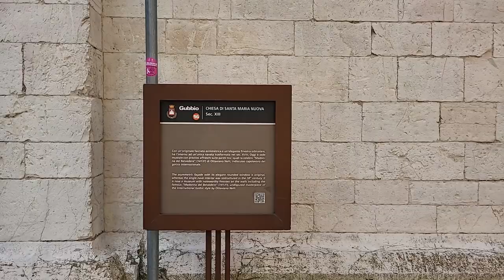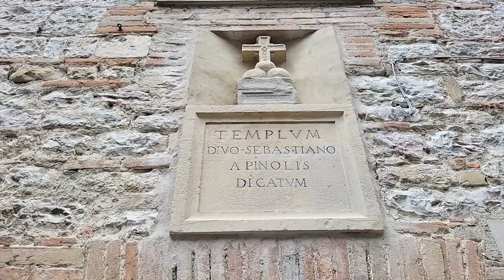Umbria, Italy | The Traditional Children's Feast in Gubbio: La Festa dei Ceri Piccoli (Part 3)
Gubbio has two traditional medieval feasts in May. La Festa dei Ceri (Ceri Feast) is held on 15th May each year. On this occasion, three monumental wooden structures, surmounted by statues of the town’s three patron saints of the arts, are carried by ceraioli, in a procession, running through the streets on a 4-km journey that climbs to the top of Monte Igino to place the ceri inside the Basilica di Sant'Ubaldo. The streets are decorated in the colours of the three saints: the yellow of Sant’Ubaldo (patron of the town and protector of masons and stonecutters), the blue of S. Giorgio (protector of traders and artisans) and the black of Sant’Antonio (protector of farmers and students). La Festa dei Ceri is repeated on the 2nd of June, the Republic Day, when the children have their own feast named La Festa dei Ceri Piccoli.
Famous for its Roman ruins and beautiful Piazza Grande well known from the TV series Don Matteo, Gubbio is much more than that. Gubbio is one of the most beautiful towns in Umbria so rich in art, history, traditions and nature. It is a lovely place with unique charm and personality which makes the visitor to adore the medieval town. Its noble towers, beautiful churches, old squares, narrow streets are a real spectacle for the visitor who suddenly feels immersed back in the heart of the Italian Middle Ages and Renaissance. Gubbio is a medieval town in the far northeastern part of the Italian Province of Perugia in Regione Umbria, central Italy. The town has a beautiful historical center with a wonderful medieval appearance. The main tourist attractions include medieval monuments such as Palazzo dei Consoli (1332–1346), the 15th-century Palazzo Ducale, the 12th-century Cathedral (Duomo) with the precious art piece of the Umbrian school representing the Christ sculptured in wood over the altar, the 13th century church dedicated to San Francesco with frescoes in the left side dating from the 15th century. The medieval town center has several scenic terraces with breathtaking views of the surroundings. Many houses in the old town of Gubbio date back in the 14th and 15th centuries, and were originally the dwellings of wealthy merchants. The history of the town includes one of the most famous episodes in the life of Saint Francis of Assisi when the Saint allegedly tamed the wolf of Gubbio and made a reconciliation between the inhabitants of the town and the wolf.

00:01 INTRO
01:18 Via Dante Alighieri/ Porta Romana
02:35 Via Savelli della Porta
02:46 Via Nelli
03:34 Corso Giuseppe Garibaldi
04:42 Via Vincenzo Armanni
04: 60 Via Giambattista Cantalmaggi
08:56 Via Abbati
09:28 Via Aquilante

You can see Umbria, Italy | The Traditional Children's Feast in Gubbio: La Festa dei Ceri Piccoli (Part 1),
and Umbria, Italy | The Traditional Children's Feast in Gubbio: La Festa dei Ceri Piccoli (Part 2),